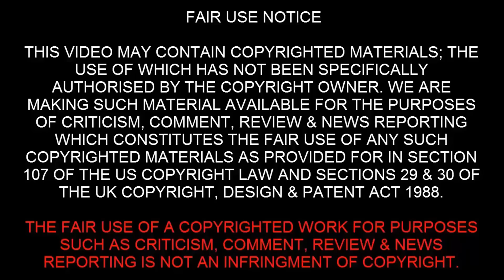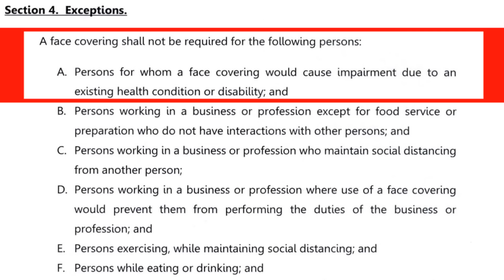Female Cop Gets Owned | Don't Know The Law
When female cops get owned it's usually because they don't know the law. The female cops can get trgiggered worst than the male police officers who don't know the law. If a female cop gets owned they usually get angry and try and make up a law to try anything they can to arrest the person who owned them. If the cops don't lnow the law they should find out before embarressing themswlves and getting owned by members of the public.